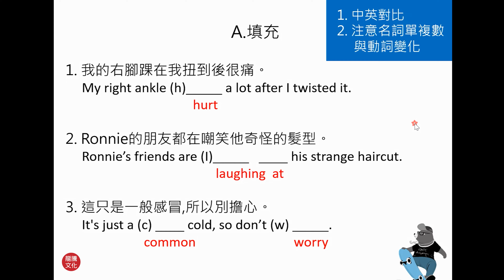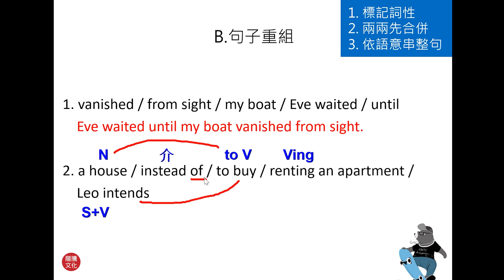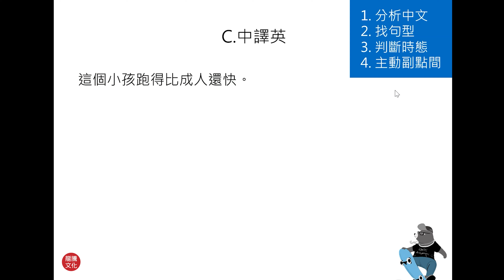【解題影音】【技高英文】《非選厲害》Unit 1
↓ 點選時間切換段落
00:22 Part A 填充
02:03 Part B 句子重組
04:57 Part C 中譯英
➤看漫畫學句型，視覺記憶更鮮明
➤收錄高頻單字、片語，迎戰非選現學現賣
➤瞄準統測非選題型，即時複習、立即驗收
➤新增歷屆試題演練，大考實戰力提升